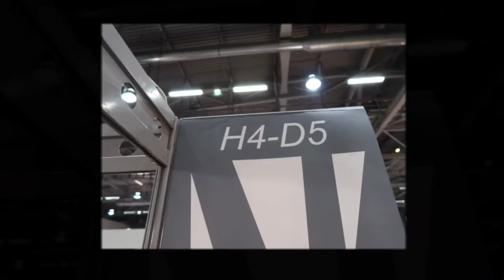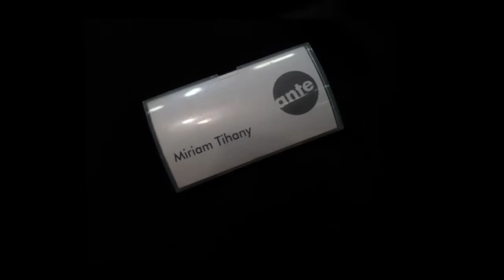Ante-Holz auf der Carrefour International Du Bois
Carrefour International Du Bois